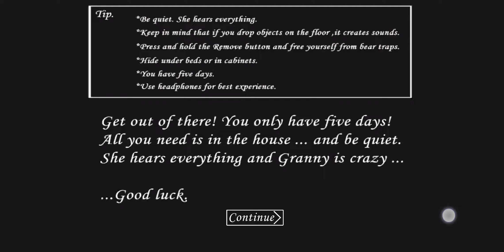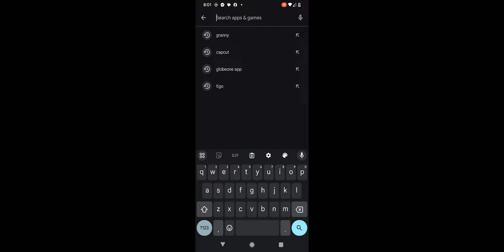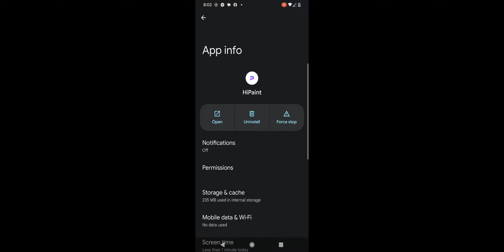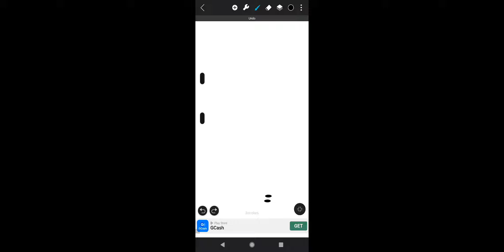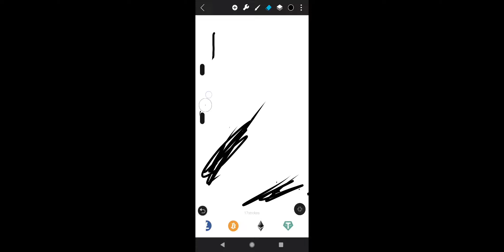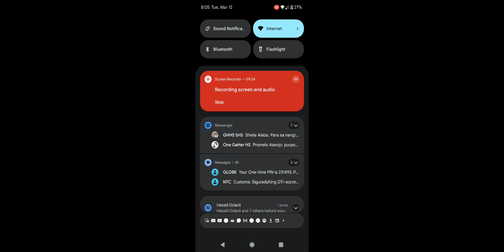Granny spilled ketchup on me 🙁🙁🙁🙁